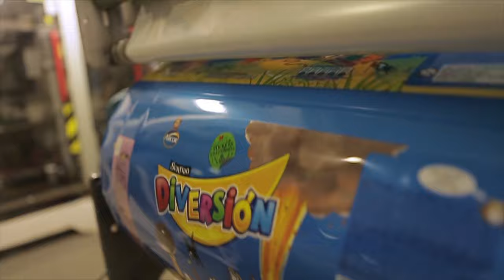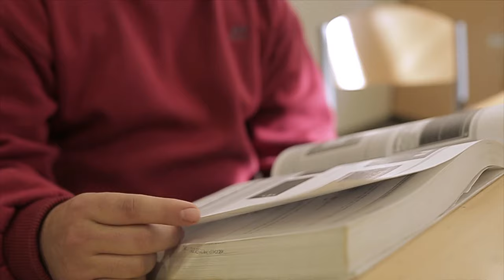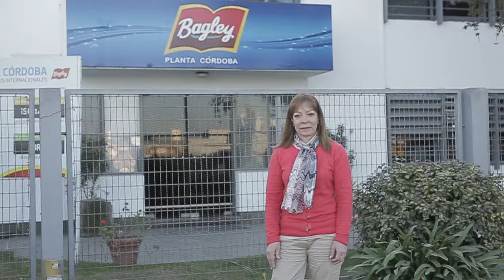Institucional Homenaje a la Trayectoria Laboral Grupo Arcor 2015-2016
Realización General - Enlace Externo - Agencia de Publicidad
Guion y Dirección - Alejandro J. Murua y Diego Diaz Lopez
Sonido - Gustavo Valerga
Composición Musical - Mauricio Lencina